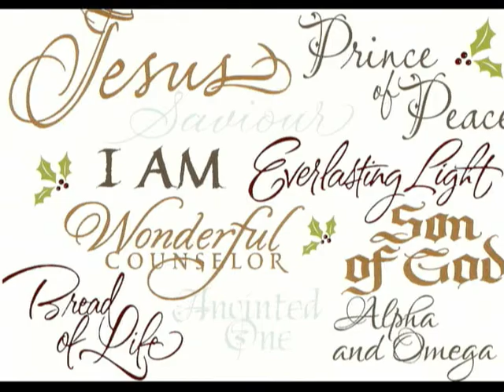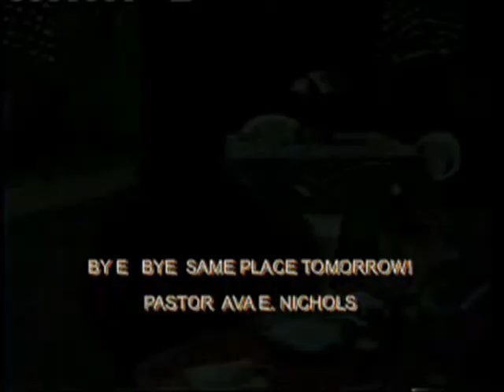Pastor Ava KEEP THE JOY OF THE LORD.....wmv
"KEEP THE JOY OF THE LORD"
OUTREACH PASTOR AVA E. NICHOLS
BODY OF CHRIST OUTREACH MINISTRY